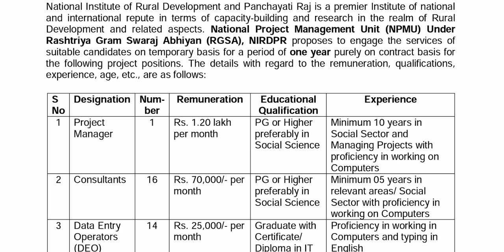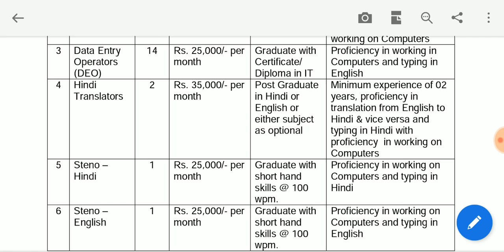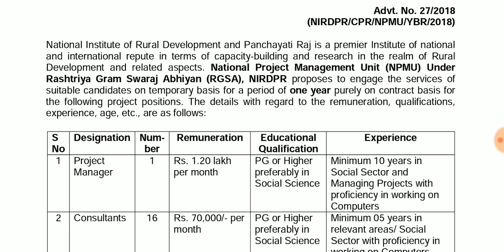దగ్గరలోనే కంప్యూటర్ పై ఉద్యోగం, నెలకు 25,000/- | Central Govt Jobs | NPMU Jobs 2019